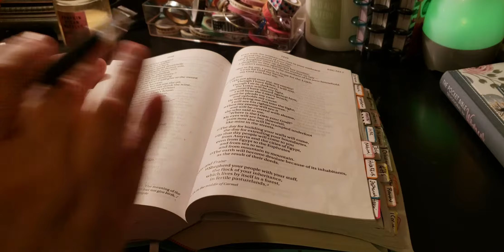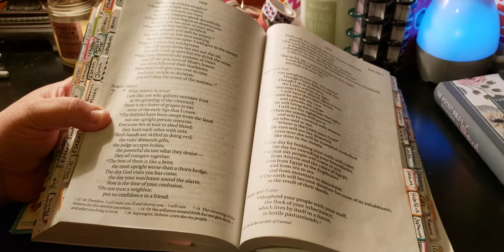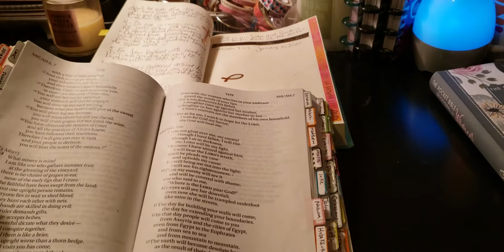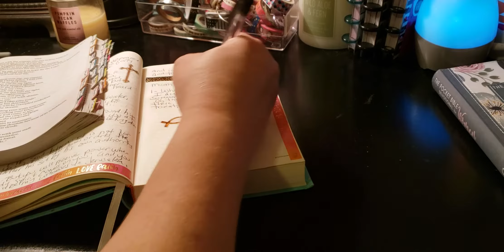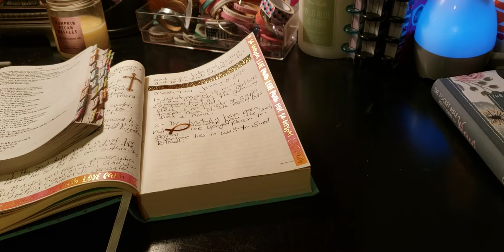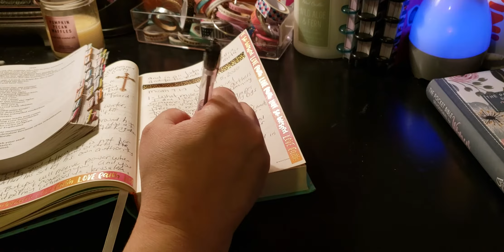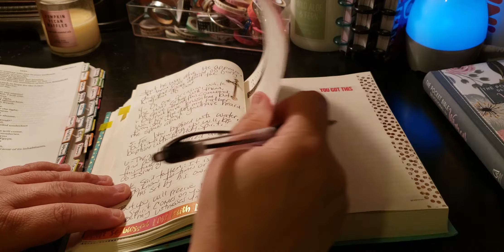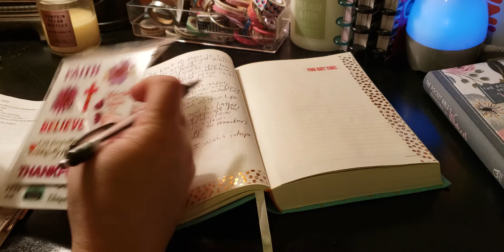Purposeful Pause Scripture - January 5, 2020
Day 1 - Isaiah 30:15-26
Day 2 - Psalm 27:7-14
Day 3 - Psalm 130:1-8
Day 4 - Acts 1:1-8
Day 5 - Micah 7:1-7
Day 6 - Psalm 37:1-7
Day 7 - Galatians 5:1-6

Day 8 - Proverbs 8:23-36
Day 9 - Titus 2:11-15
Day 10 - Jude 1:20-25
Day 11 - Isaiah 26:4-9
Day 12 - Isaiah 33:1-6
Day 13 - Lamentations 3:25-33
Day 14 - Hosea 12:1-6

Day 29 - Psalm 69:7-13
Day 30 - Psalm 69:29-36
Day 31 - Ecclesiastes 3:1-11

Pen Pal:
planningwithmonserrate
Monserrate Wright